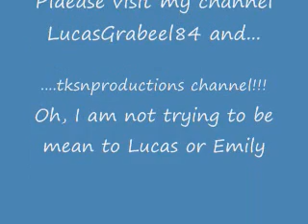Girlfriend_Lucas_Emily_Autumn